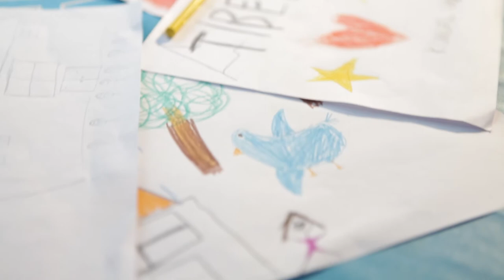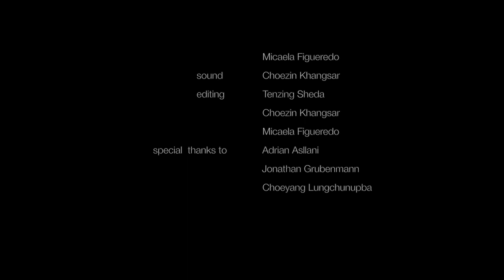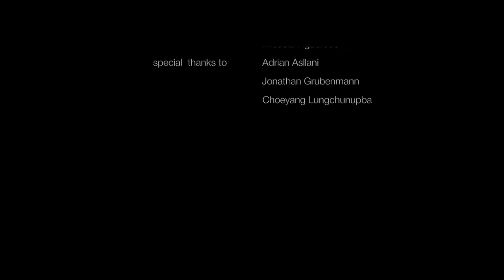home//phayul | Tibetan Short Film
I would like to present my short film called "home//phayul".
It represents the feeling of the new tibetan generation who were raised in exile.

I did this as a final exam for my school.

home // phayul

directed by            Choezin Khangsar

starring                  Kunsel Dhangmagewung
                                Dolma Dhangmagewung

co-director             Tenzing Sheda
                                Micaela Figueredo

camera                  Tenzing Sheda
                                Choezin Khangsar
                                Micaela Figueredo

editing                    Tenzing Sheda
                                Choezin Khangsar
                                Micaela Figueredo

Special thanks to Adrian Asllani
                                Jonathan Grubenmann
                                Choeyang Lungchunupba